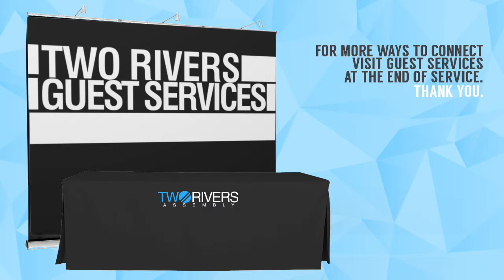Announcements July 12